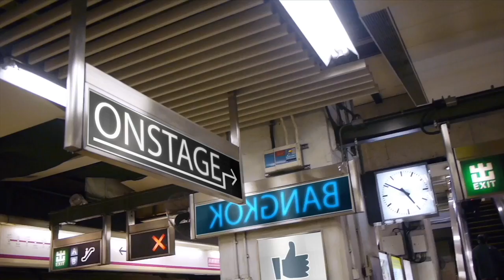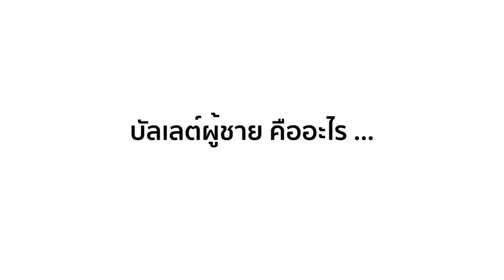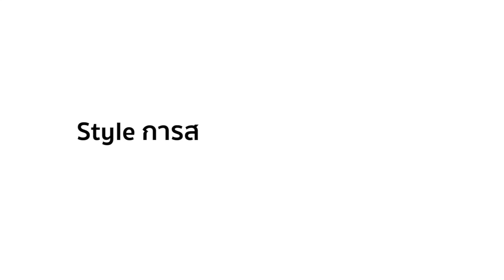We are OnStage | EP: 5 | คุยกับครู "ต้น"